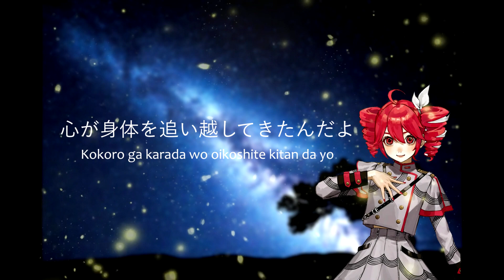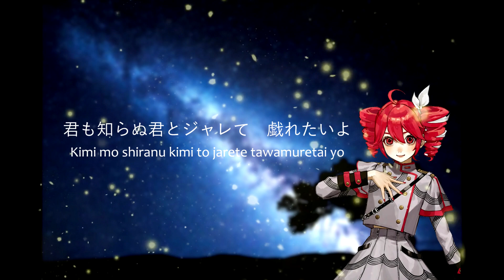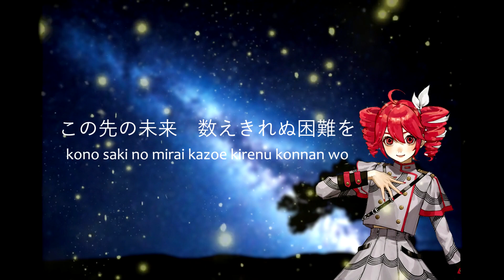【Ara~Ara Teto sings Zenzenzense】前前前世 (original ver.) Kasane Teto AI Synth V Cover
So, I made Teto strain her voice : - D.
So, here's my first Kasane Teto AI Synth V demo I suppose. Good or poor financial decision? I've yet to determine that.
I know everyone's saying this but, she sounds INSANE.
Credits:

Song: Zenzenzense (前前前世) (Original version)
Voice: Kasane Teto AI Synth V voice bank (Joyful 100%, Cute 25%, Power 50%)
Music and Lyrics: RADWIMPS
Tuning, Mix, and Instrumental: Yours Truly (me)